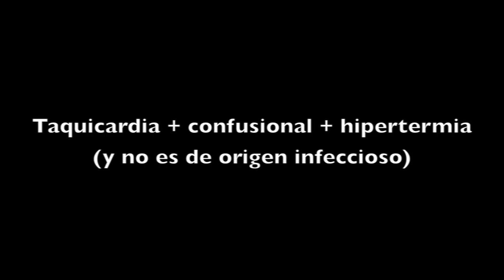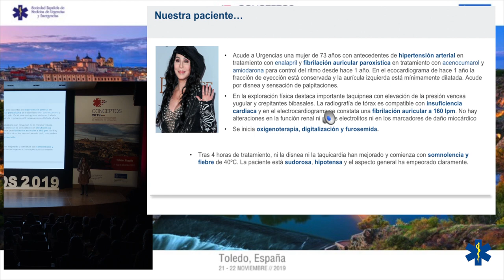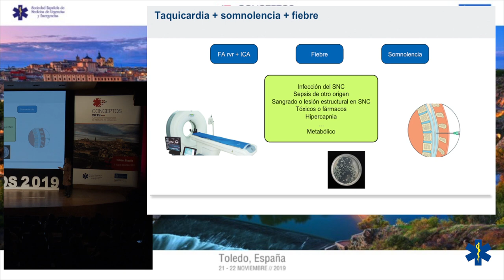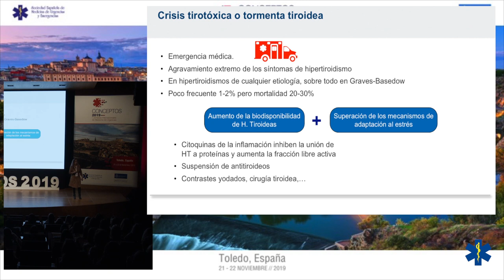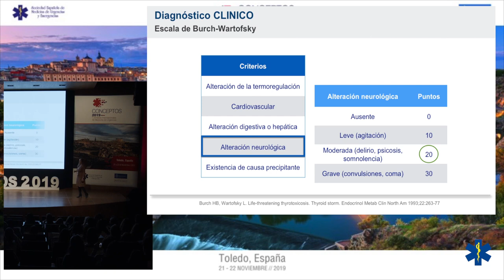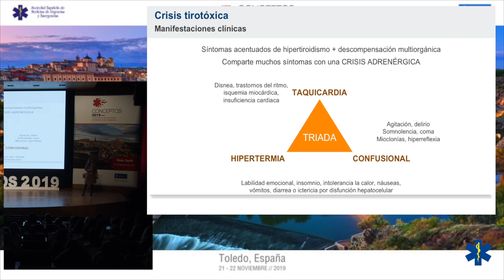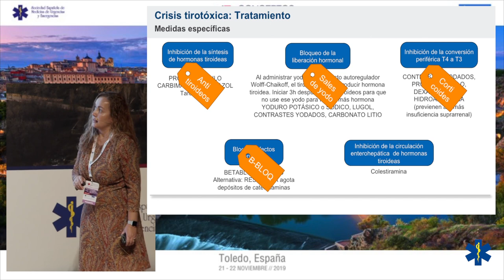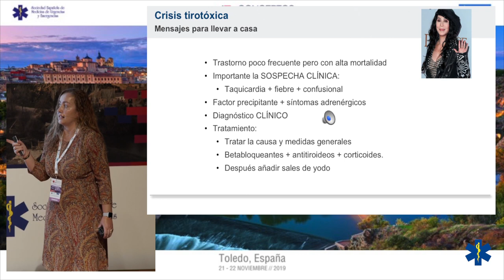CONCEPTOS 2019 - Taquicardia + confusional + hipertermia (y no es de origen infeccioso)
Dra. Esther Álvarez Rodríguez
Médico de Urgencias del Hospital Severo Ochoa en Leganés, Madrid
Coordinadora del Grupo de Diabetes de SEMES